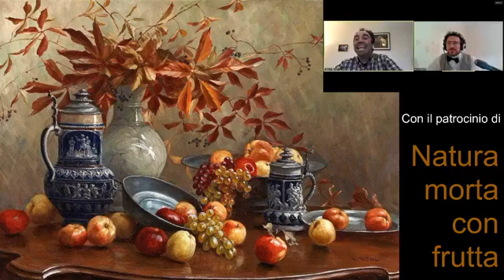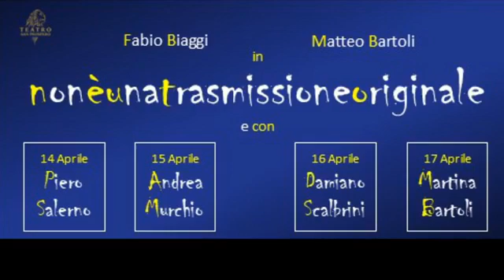Nonèunatrasmissioneoriginale PUNTATA 25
Puntata n. 25 de Nonèunatrasmissioneoriginale, Ospite Andrea Murchio